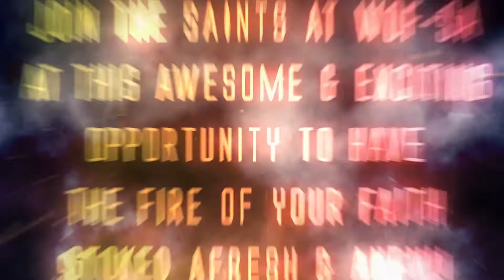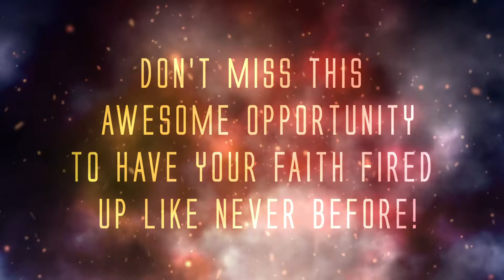Faith Afire Conference 2021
Word of Faith Christian Center San Antonio (WOFSA)

WOFSA is a Bible-believing, Bible-teaching church where Jesus Christ is Lord and you'll never be bored!

Service Times:
Sunday Mornings at 8 & 11
Wednesdays at Noon
Thursday Evenings at 6:45

We are located at 1928 Basse Rd in San Antonio, Texas 78213
Rev. Rodney Pearson, Pastor